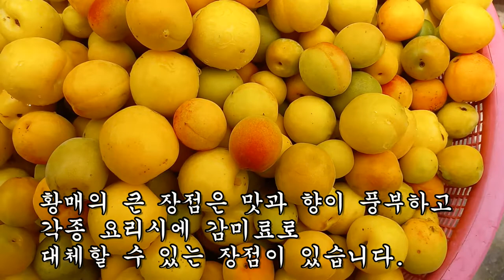황매로 발효식품 만들어 보기~